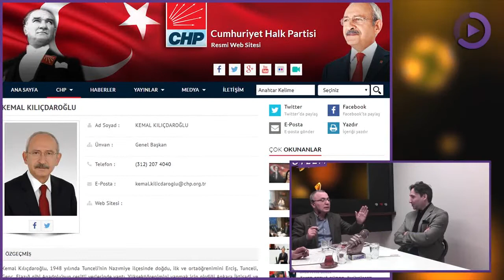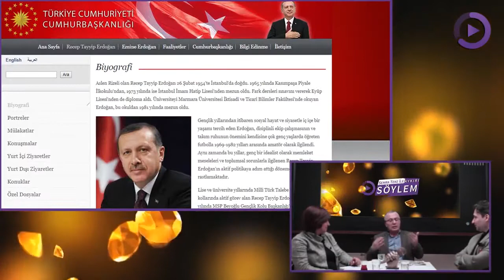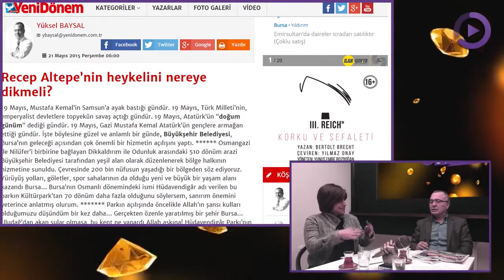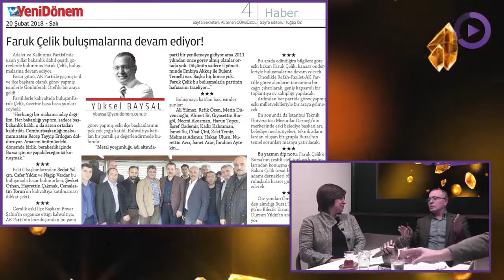Aykırı Söylem - Yeni Dönem Gazetesi Köse Yazarı Yüksel BAYSAL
Program: Aykırı Söylem
Hazırlayan & Sunan: Semra Teke ve Hakan Patırer
Konuk:  Bursa Yeni Dönem Gazete si Köşe Yazar ı Yüksel BAYSAL

Bu video muzda Semra Teke ve Hakan PATIRER in sunum larıyla Aykırı Söylem TV programına konuk olan Yeni Dönem Gazetesi Köşe Yazarı Yüksel BAYSAL ile yapılan söyleyişi yayınlıyoruz.

► Yerel Seçim
► Genel Seçim

konuşuyoruz.

2018 AYKIRI SÖYLEM 4. Program

Bu videonun tüm fikir ve prodüksiyon hizmetleri tarafından yapılmıştır.

BİZİ İZLEDİĞİNİZ VE TAKİP ETTİĞİNİZ İÇİN TEŞEKKÜR EDERİZ İYİ SEYİRLER!